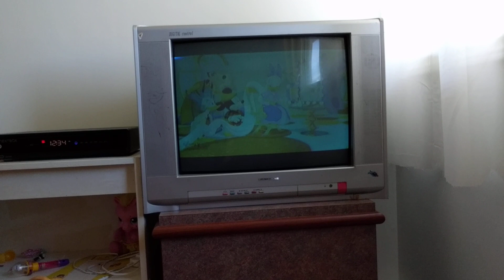Daisy Pony Tale Song #1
L Have Turn Off The Closed Captioning And This Is The First Song In Mickey Mouse Clubhouse Episode: Daisy Pony Tale

L Turn Off The Descriptive Video, L Love This Song